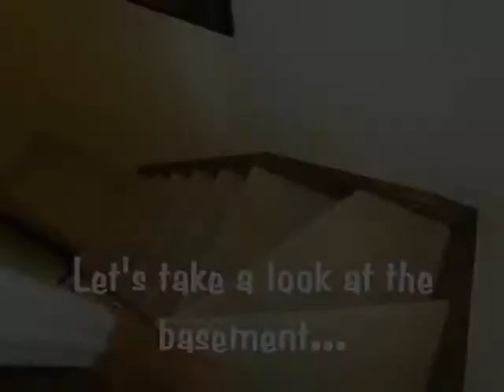Welcome to...3407 Eglinton Ave West-Call Jorie Presswod - Re/Max Specialists Inc.